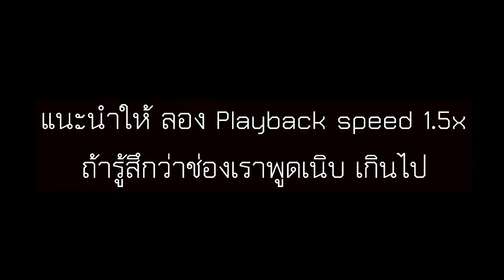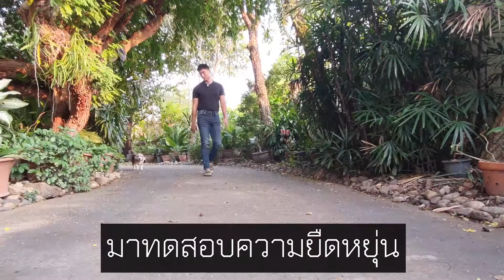Lycra คืออะไร